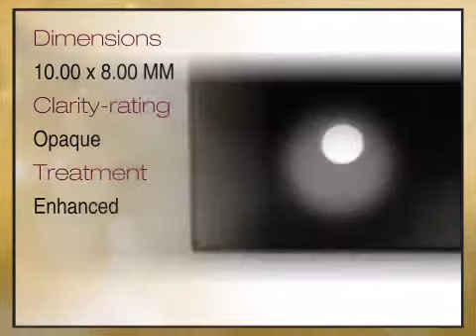Onyx Cushion Cut Flat Top Hole-Top 10.00 x 8.00mm Grade AA - africagems.com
This Onyx Cushion Cut Flat Top Hole-Top 10.00 x 8.00mm Grade AA is brought you - The Trusted Gemstone Experts Since 1984.